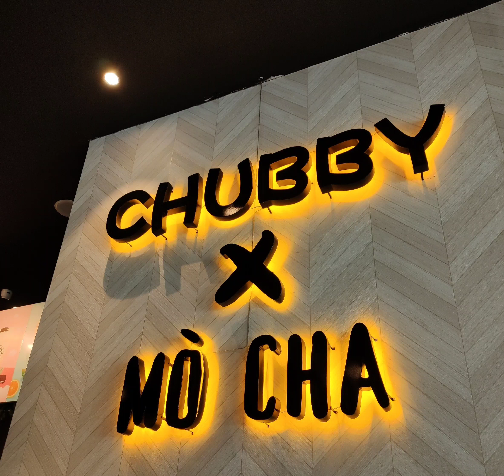CHUBBY X MÒ CHA